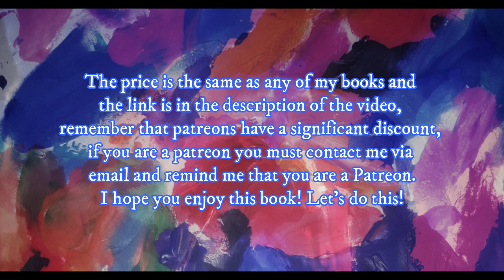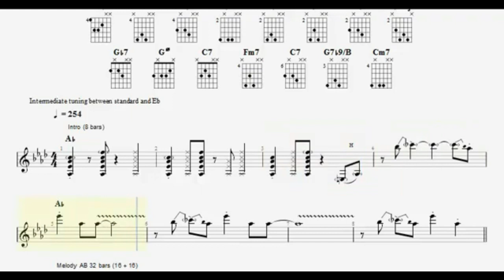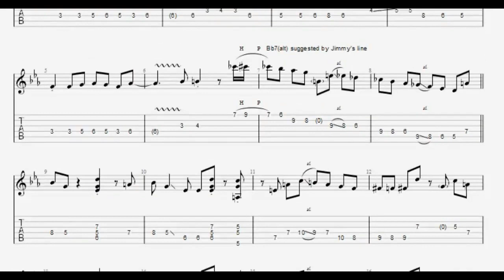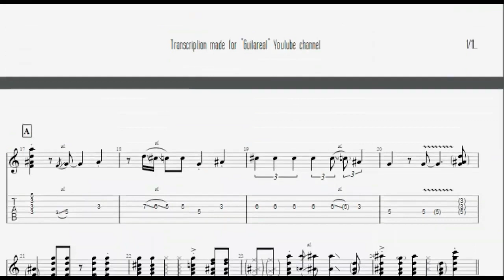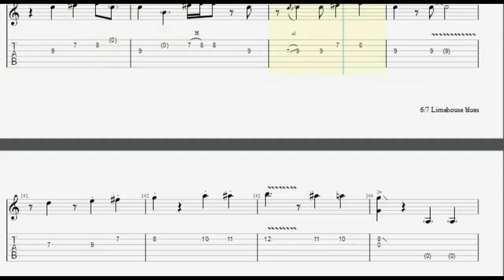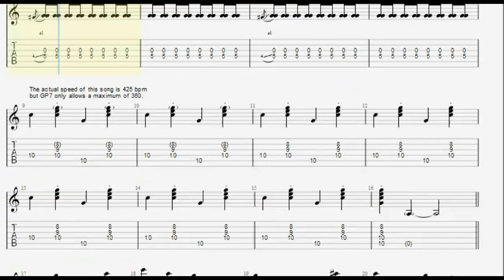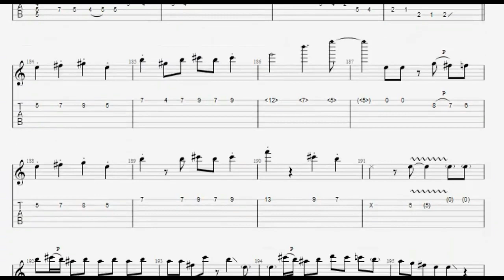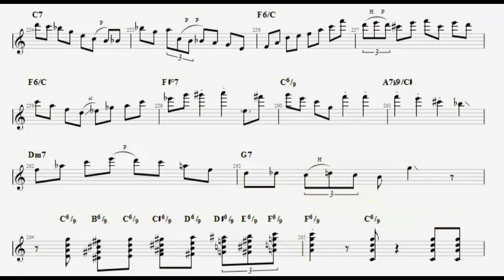Jimmy Rosenberg book Vol II - 10 songs / 120 pages (gypsy jazz guitar transcription)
Most of these songs are not available on my channel to purchase individually, sorry.

Here you can buy "Jimmy Rosenberg Vol I"

Songlist of Vol I:

Blue bossa - Chega de saudade - Cherokee - China boy - Georgia - Just one of those things - Made for Wesley - Noto swing - Place de Broukere - Swing 48